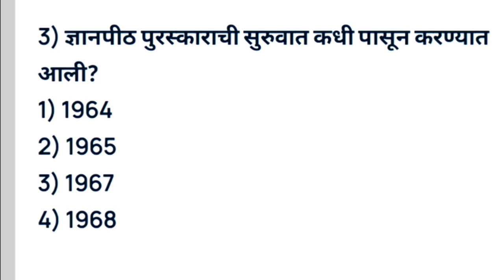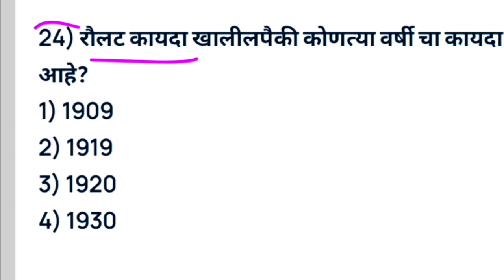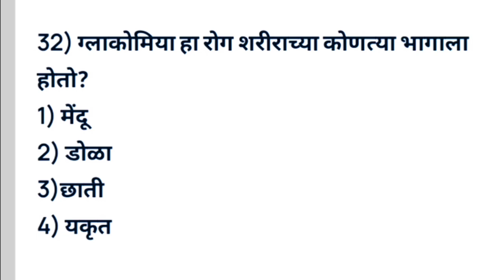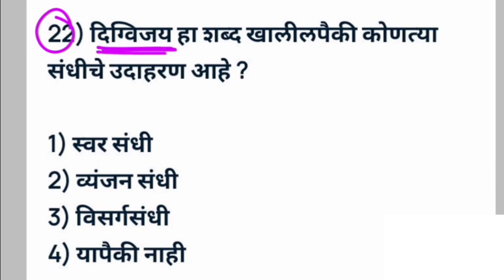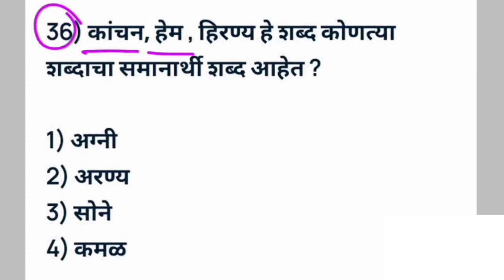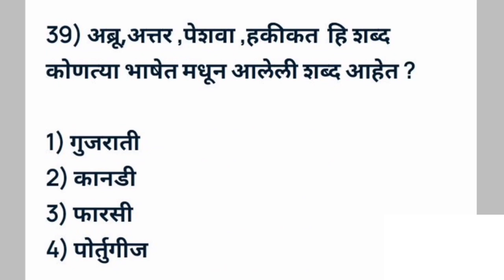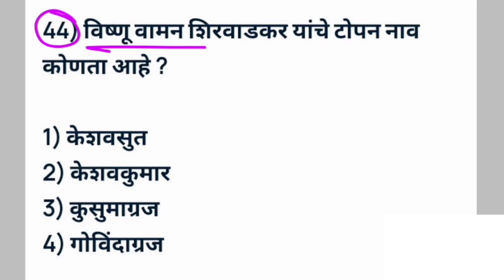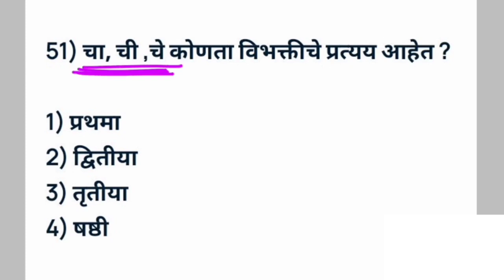| Police bharti Maharashtra 2023 Gk question | Question Paper Police bharti Maharashtra 2023 |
Talati
Current affairs
Talati bharti
पोलीस भरती
 बँकिंग भरती
स्टाफ सिलेक्शन